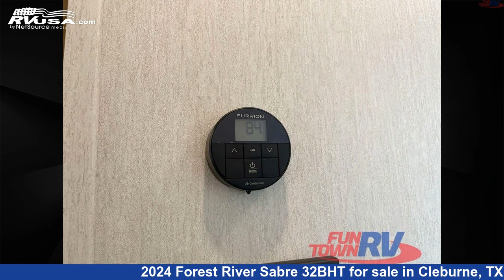Stunning 2024 Forest River Sabre Fifth Wheel RV For Sale in Cleburne, TX | RVUSA.com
This 2024 Forest River Sabre 32BHT is a Fifth Wheel RV. It is located in Cleburne, TX 76031 and is offered for sale by Fun Town RV - Cleburne. This New Forest River Is 36' 0" in length and features a MIMOSA MAPLE interior, sleeps 6, Slideout, and 49 gal fresh water capacity. The floorplan layout of this Fifth Wheel features Bunkhouse, Couples Coach, Front Bedroom, Kitchen Island, Outdoor Kitchen.